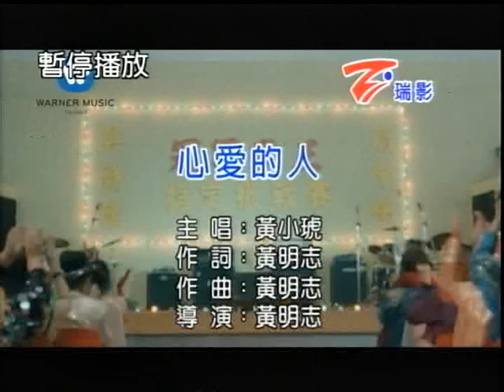國良~心愛的人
貝斯特之友國良~心愛的人